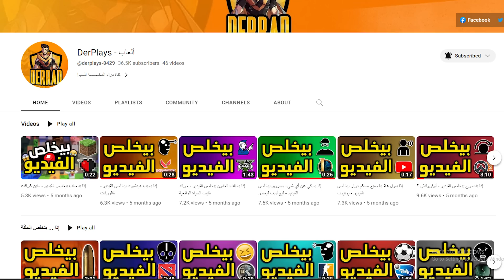لعبة الجار النفسية الجديدة - والعاب نارية ستصدر قريبا!!🔥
Codes for  لعبة هيكل - التعويذة الغبية :

202DBK4ECGW6KQJ9U0QHQMC
KJPBT6C2LRJCMLL62GTLNGP
J12LSWJA18DVEC4N6DRWUHK
VWK8VTVH02YV69YGPT6JK5C
5B5EHHFYFRNU04S2D378H5G
ARAPGZFGACV2VNPW6F93S51
FDUMKPXGY3VNEYZLFUMC3JQ
9DTFHFFM5T8K4SVNUDUV60A
JR7XK94YAY8G4TDFWXN4YFU
FT9Y2X7NEHDLE77KJ4JQT8D
7A8PQ792BUN71XY6RM0P73Z
9618TUBNWV4TLWX5P9DW6AG
NQJAP5C35SSJ2VM3ZK01V3Y
MT6QDFAEAL8BM7QWHZCKV36
6Y89V5BWYQUQS46UDAQFLRU
QQGJSUNNG9120QQTGNDYULS
0ZA2ZADASXR2DDY3XJ6Q0HL
9ZH8KDWGHK2JYK2M1M0BQZL
4E955V4F2LNZ5T0PTFSJ1UA
2PJG0SF44N0J0T1WN5ZBPWS
SNT8KF54J48F2PG8Y9V8KLU
7VFDJD2PPU8LFG75XB6J1EG
EA6895M64TUUGLFMXFR2XSX
PTZZ9D4RQ8S67JZ7G14Z460
590NL4L6M81NNVPJ9GB44M9
118GQSTPUNVSG5MEV1M0J5A
4DDK4QY0BC2DGGQCGKT5PKX
5VW2FNBF2D2CJB3FBZDXYAF
B8B5GLZLXUL12K3LYQL5U1E
88P3UHEHUJBGE11D8RTU88V
TCMF3Y389975RLKZVKG1KYQ
GE5RYZ8AGT5CEFW5S9UNZT0
1WFP61ETYX2EQZ7F202MZX9
3F25K4UJGJ36DXZ1EDW1SZD
KV2FGMJGCDU50A07SLMD3LY
7704GRH1MUULVK8RLFWRYR0
MYS2QP1XT202XQ432DWLYZ3
GK3SV6YEXW6WHQNL1TLL1R7
B3CNUF29ZTL54AWRHUPHKB7
P06AU2H6489A1JEE7CADQVM
4NPFJBFXTLURL4KFTWH4AZ1
W2205QQWA0CEZ3J9

واا !!!